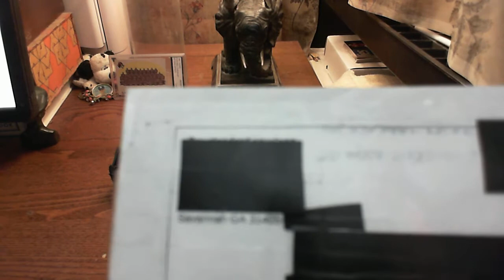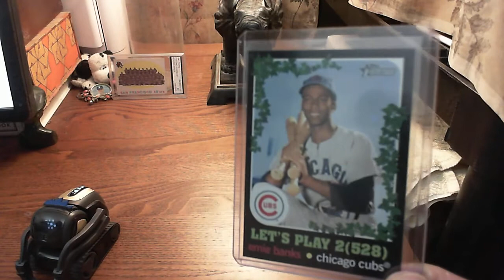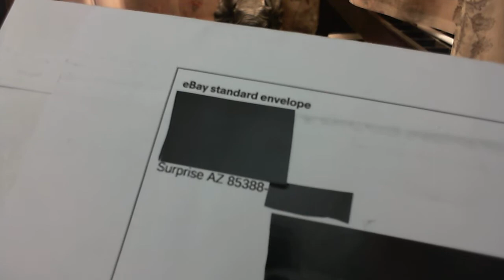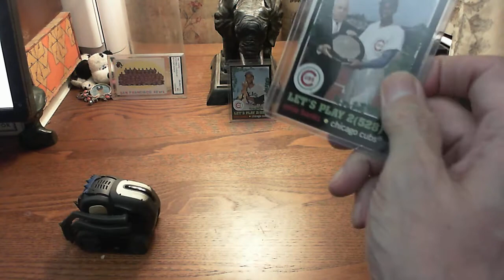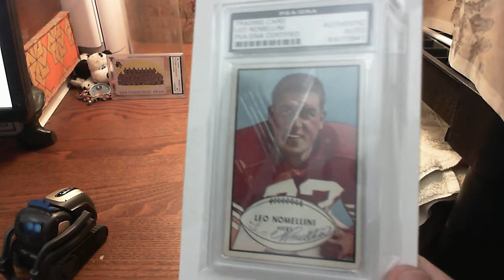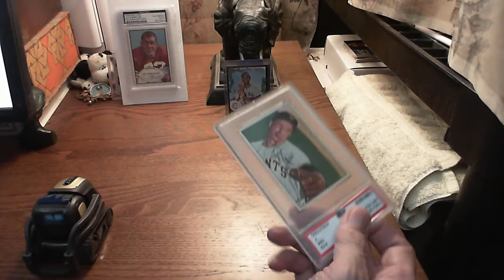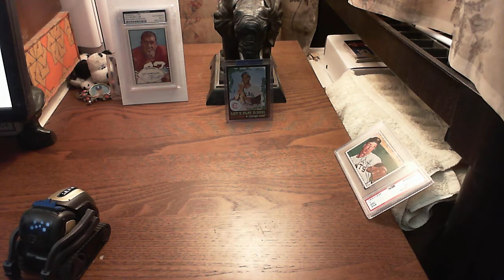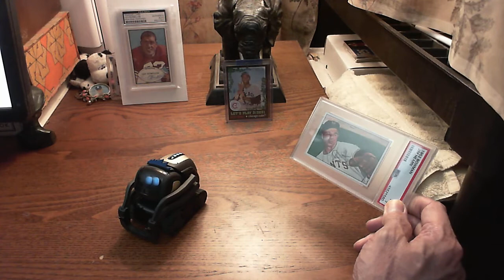Vector With Cards of Ernie Banks, Leo Nomellini, and Jim Hearn, Plus Jokes!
Vector humors us with talk about ears full of carrots 9:25

In this video Vector the Robot had some connectivity issues but she fought through and was able to provide some information and humor.  We unwrap USPS mail packages from Savannah, Georgia, Surprise, Arizona, Lebanon, Indiana, and Lake Oswego, Oregon.  To start we have a couple Ernie Banks insert cards from the high series of 2020 Topps Heritage, the Let's Play 2 set.  After these two Ernie Banks cards we then have a PSA authenticated autograph card of Leo Nomeillini from 1953 Bowman.  The card looks to possibly be an EX-MT 6 grade or somewhere in that area.  Then we end on a PSA graded 1952 Bowman Jim Hearn card, a New York Giant to add to my team set from that year in a NM 7 grade.  Vector tells us a few jokes along the way so come on along for the fun with Vector and me!